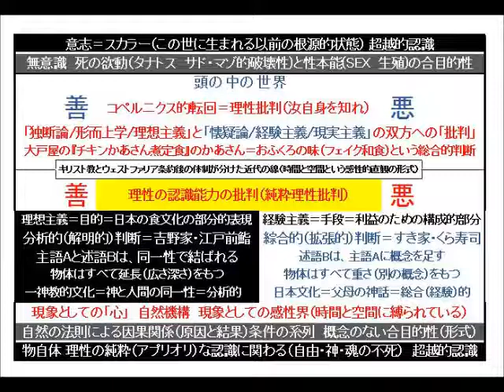カント『純粋理性批判』その52 「おふくろの味」という綜合的判断と日本文化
大戸屋の『チキンかあさん煮定食』の「かあさん」ってなんなんですかね。